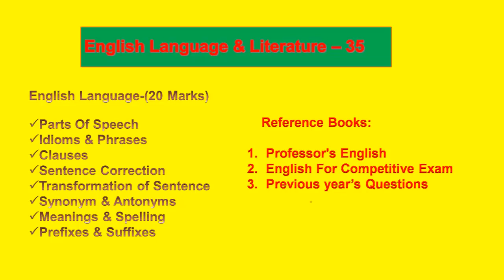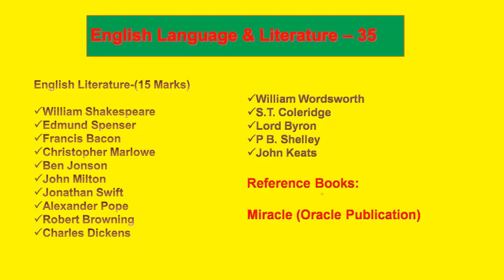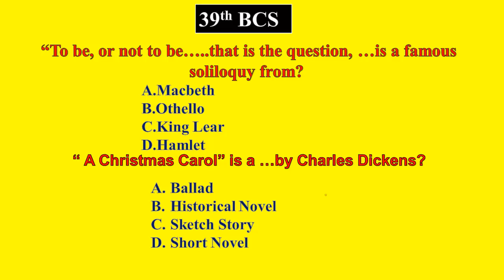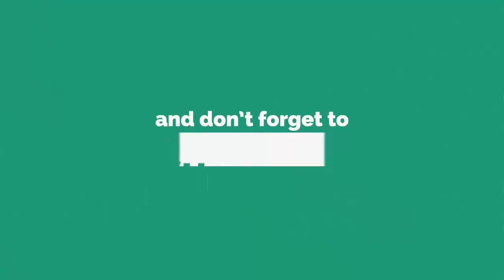BCS Preliminary English Exclusive Syllabus with Books suggestion.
In this tutorial, we tried to cover the BCS Preliminary Exam  English Exclusive syllabus with the book suggestion.